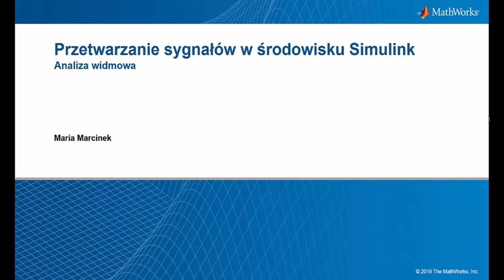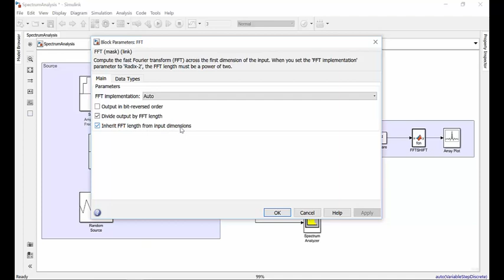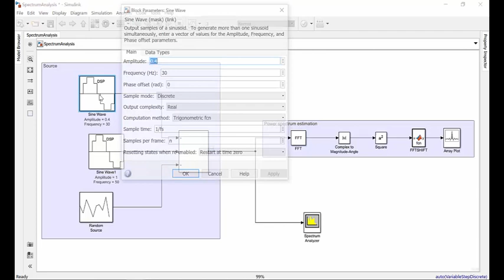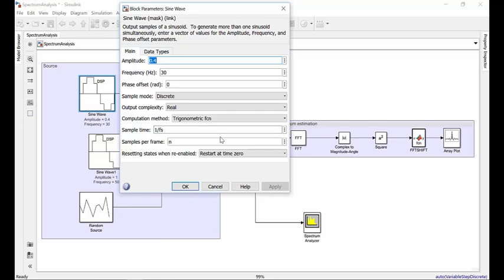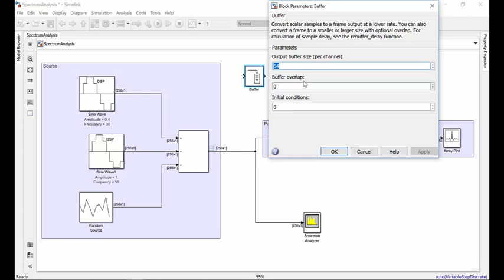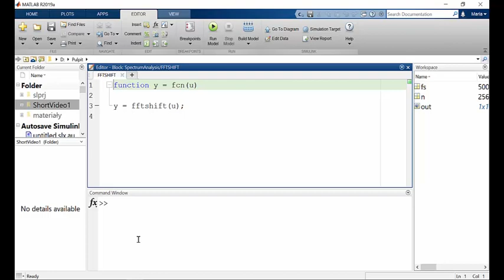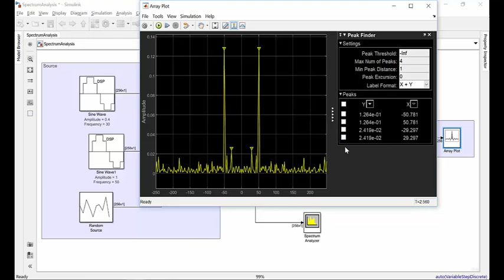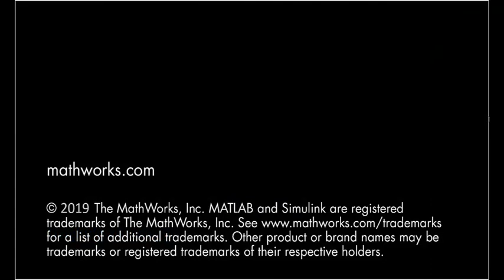Przetwarzanie sygnałów w środowisku MATLAB #6 Analiza widmowa | ONT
Szósty odcinek naszej serii dotyczy analizy widmowej w Simulinku. Do prezentowanego przykładu analizy widmowej sygnału niezbędne jest użycie DSP System Toolbox. Moduł rozszerza środowisko o algorytmy do projektowania, implementacji i weryfikacji systemów przetwarzania sygnałów.

Autor video:
👉 Maria Marcinek 👈
Maria Marcinek jest inżynierem aplikacji w firmie Oprogramowanie Naukowo-Techniczne sp. z o.o. sp. k. Zajmuje się przede wszystkim analizą i przetwarzaniem sygnałów oraz współpracą oprogramowania MATLAB i Simulink z zewnętrznymi platformami sprzętowymi. Ukończyła Inżynierię Akustyczną na Akademii Górniczo-Hutniczej w Krakowie.

Chcesz wiedzieć więcej? Mamy na to rozwiązanie! ⤵️